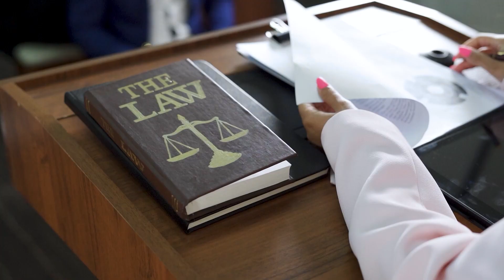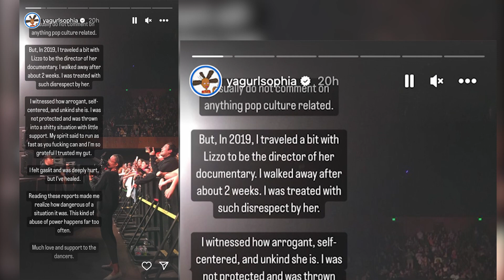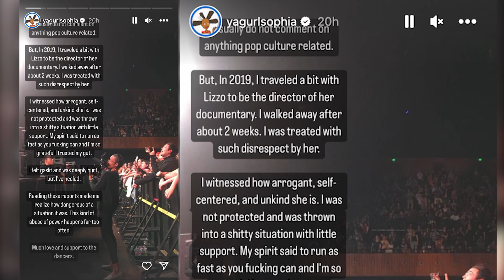Why Lizzo is a HORRIBLE Person! (EXPOSED)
Hello there, and welcome to Celebrity Buzz! Lizzo has become one of the biggest names in the music industry. The singer has released some of the catchiest hits, and she has also become an icon for body positivity. But despite all of the things good characteristics she has portrayed, it appears that they all might be false. In fact, her former backup dancers have made claims against the singer about their working environment. So in today's video, we will discuss everything you need to know about it!